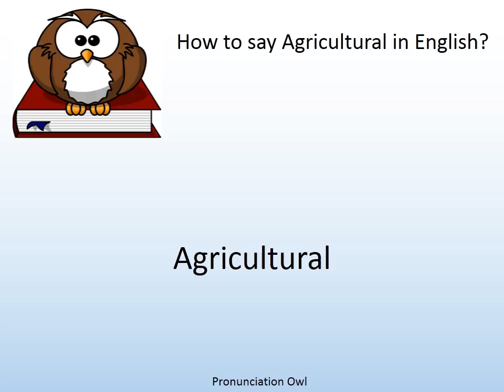How to say Agricultural in English? - Pronunciation Owl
How to say Agricultural in English? Learn the pronunciation of Agricultural!